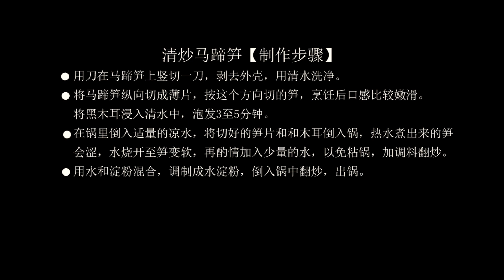閩菜之清炒馬蹄筍